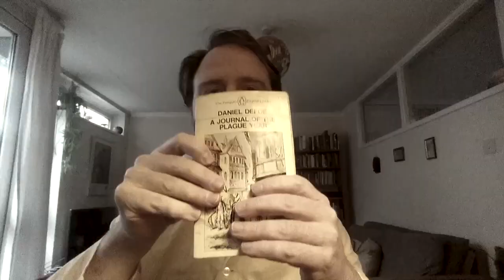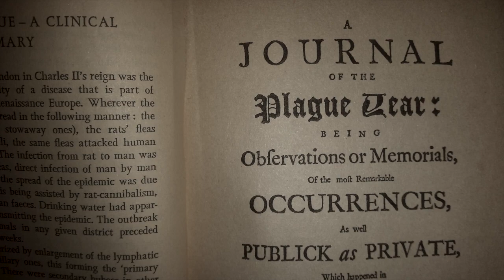Journal of the Plague Year: 1 - fiddling the numbers, and losing arguments with your brother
Written by Daniel Defoe, published in 1722, and read by me. If you want to leave something in the rattling cup, THANK YOU, the tip jar's
The full text of the entire book can be found and we begin with pages 23-35. Be warned, it opens quite drily with a rundown of the number of initial casualties, so if you want to skip all this jump to 12:52. And if you want to just skip my opening waffle go to 1:40. Apologies for the lo-fi. Sending love.